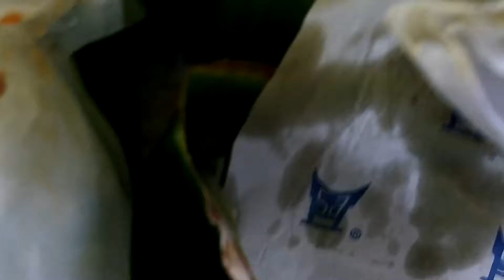Diary Kuliner - Rendang Padang, The Best Indonesian Food